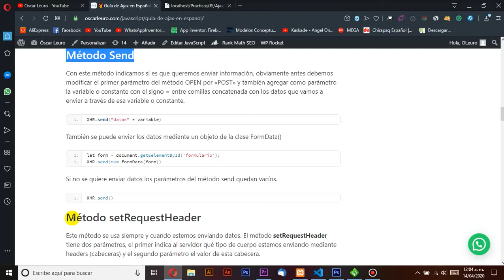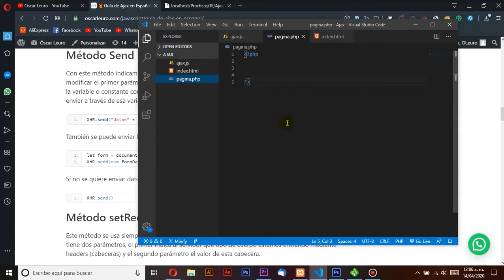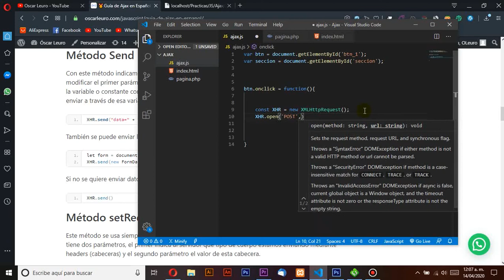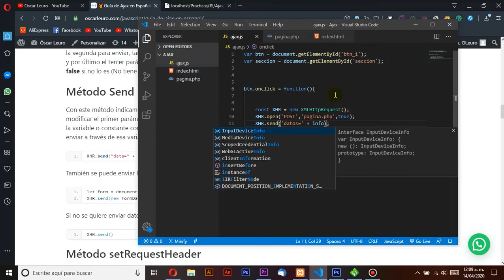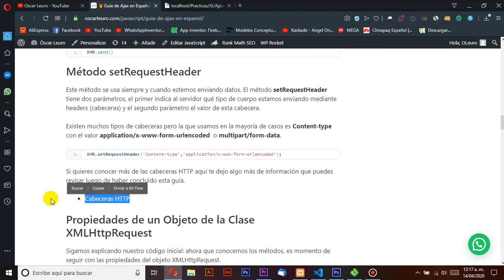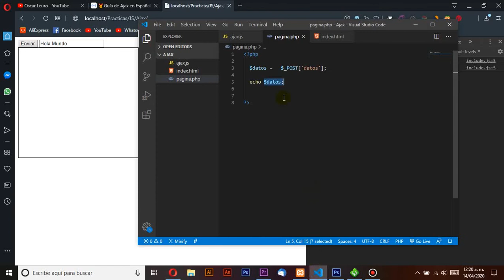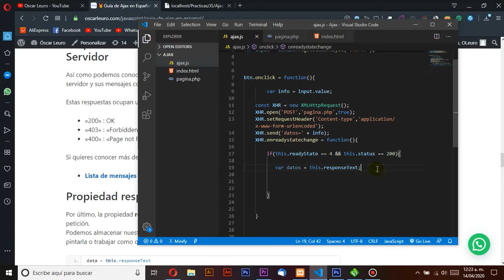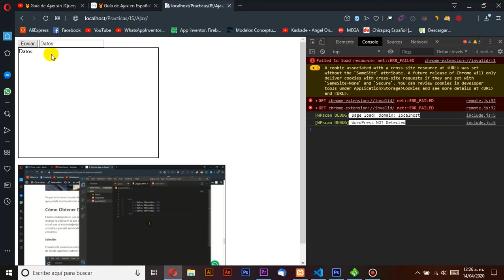🥇Curso de Ajax sin JQuery - Enviando Datos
Vamos a conocer los métodos y propiedades utilizadas para enviar datos con AJAX a nuestro servidor.

Métodos que conoceremos:
✅Método Send
✅Método SetRequestHeader
También trabajaremos AJAX con PHP para procesar nuestros datos y obtenerlos en nuestra vista.